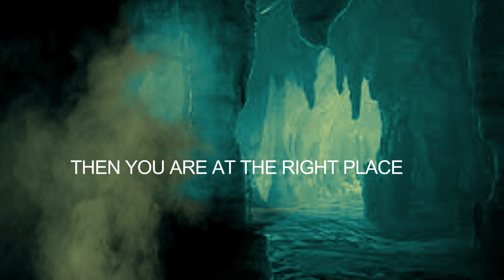Haunting of the bell witch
In this video, we're taking a look at the haunting of the bell witch. This chilling story is sure to send chills down your spine!

If you're curious about spooky stories, then be sure to check out this video! We'll take a look at the haunting of the bell witch, and see just how scary it really is! This story is sure to keep you up at night!
If you decide to purchase the products I recommend for amazon, then do drop them my ID ... talesfromt0a1-20. Thank you.

Images are from google, I do not claim to make them.

Always an excellent gift idea, Amazon prime. You can get two days if not earlier order delivery, two-hour grocery delivery, access to thousands of movies and shows streamed, add free music, and extra storage for data too. Here is a quick link to the site, on which gift cards are available.

More deals via @amazon

If you are a student or interested in getting amazon prime for your streaming service, here are the links for that too.  Student prime =
Regular prime =

For help with Youtube creation, or managing check out to Tales from the Shadowlands

to Tales from the Shadowlands